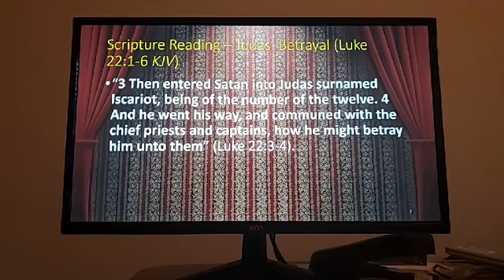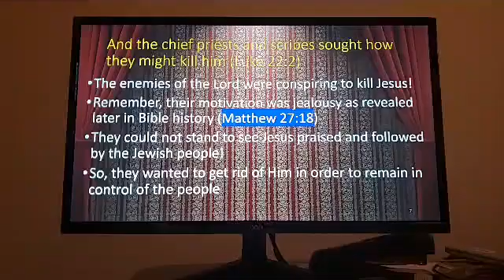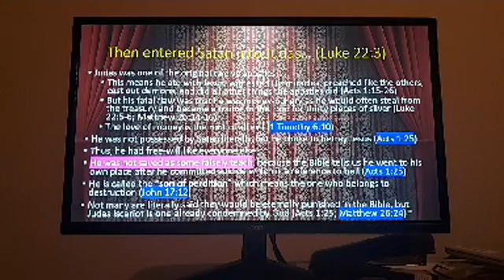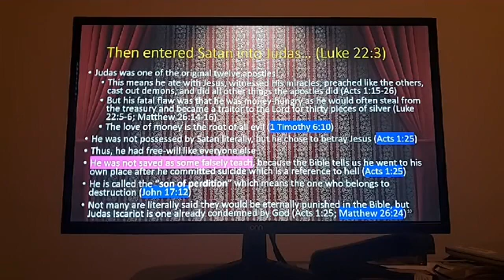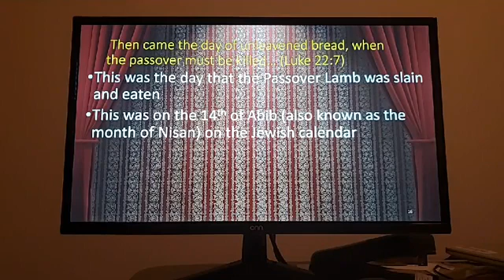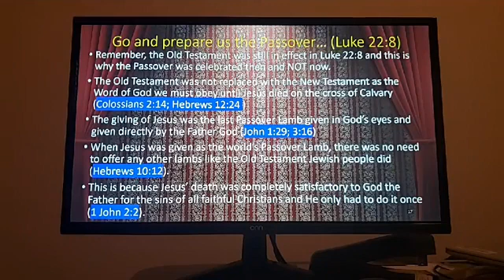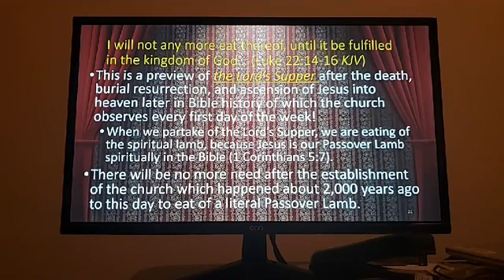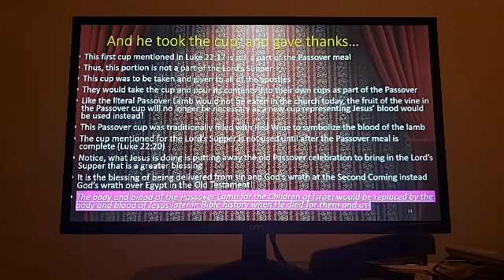Judas' Betrayal and Preparation For the Lord's Supper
Henry Street Church of Christ Wednesday Night Bible Class.  We examine the life and betrayal of Judas Iscariot against the Lord Jesus Christ.  Despite his betrayal, was he saved?  Some believe so, but is it true?  We also examine the Passover Feast and the Feast of Unleavened Bread.  Why were Jesus and the Apostles celebrating these festivals?  Why is it important to understand these festivals in light of the Lord's Supper Christians participate in today?

Anthony L. Norwood is the minister to the Henry Street Church of Christ in Gadsden, Alabama, USA.  He is also the author of the Bible Understanding Made Easy series of books.